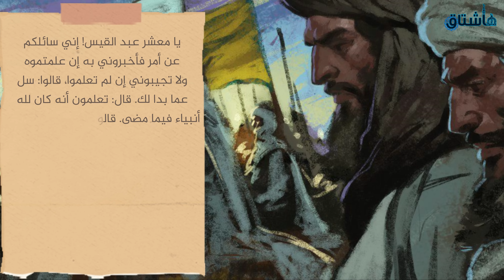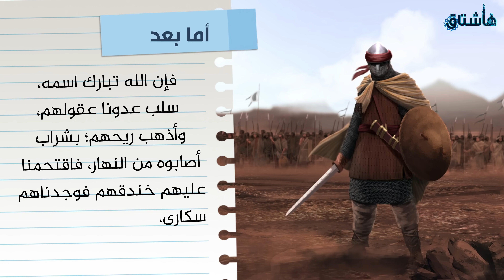قصة مناظرة الجارود للمرتدين وإفحامهم بعد وفاة النبي ﷺ (قصة يوم جؤاثى وصنعاء)